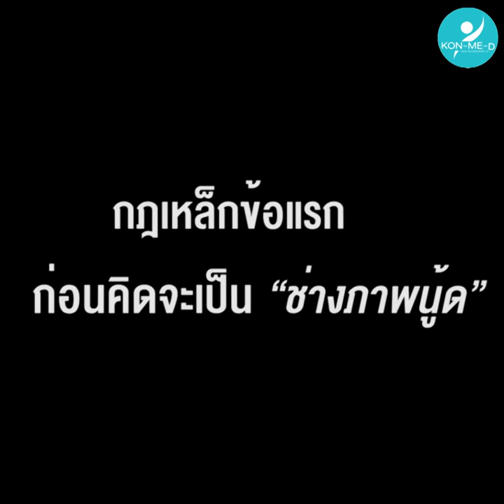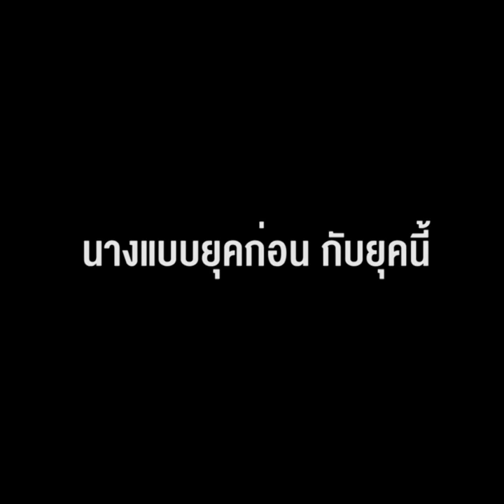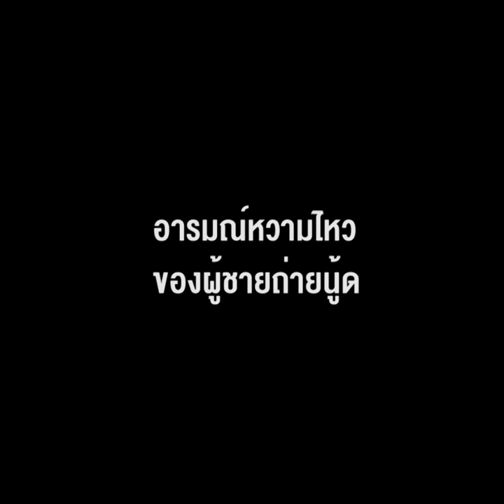ช่างภาพนู้ดมืออาชีพ “ชัยทัต โชตยาภา”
ฟังแล้วรู้สึกดี...
“ผู้หญิงทุกคน สวยทุกคน แต่มันจะมีสวยในมุมของเขา
ผู้หญิงแต่ละคนจะมีความสวยไม่เหมือนกัน
ความยากของช่างภาพอยู่ตรงที่...จะหามุมตรงไหนที่ผู้หญิงคนนั้นเขาสวย”

เปิดความคิดและชีวิตหลังเลนส์ “ชัยทัต โชตยาภา”
ช่างภาพมืออาชีพผู้ก้าวเดินอยู่บนถนนสายนู้ดมายาวนานกว่า 30 ปี